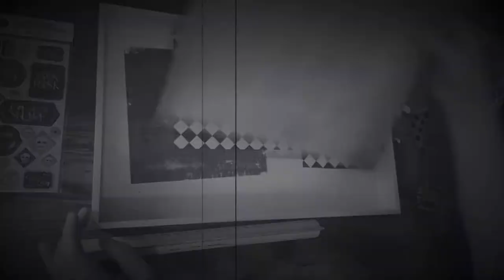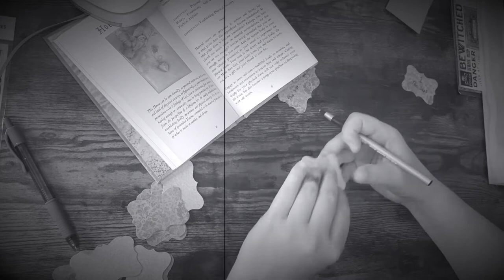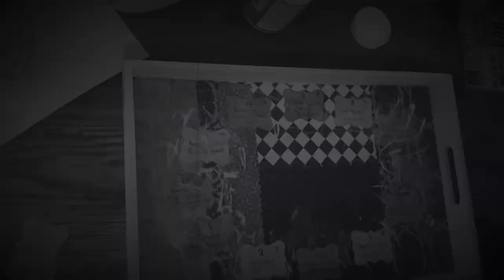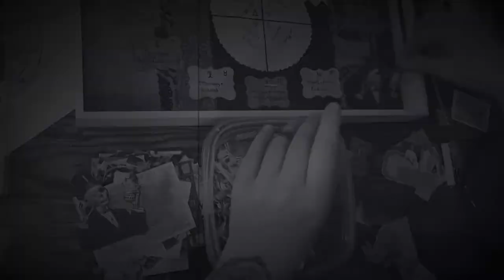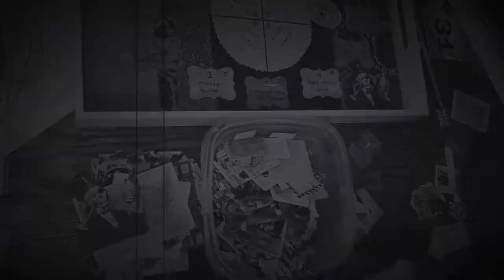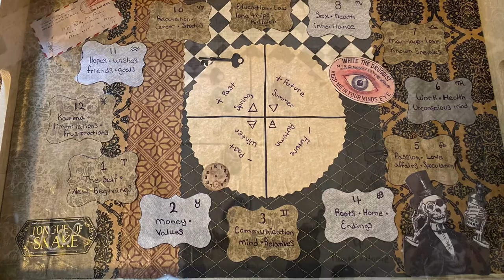DYI Casting Board for Runes… or whatever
How to make a casing board? All you need is a surface, some paper, and a TON of modpoge.